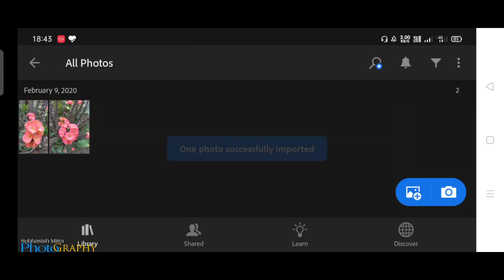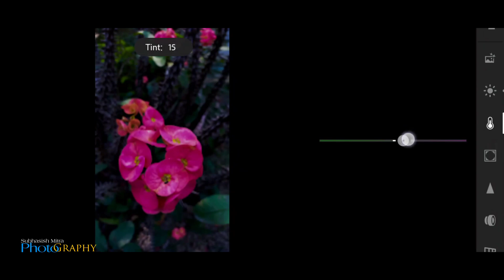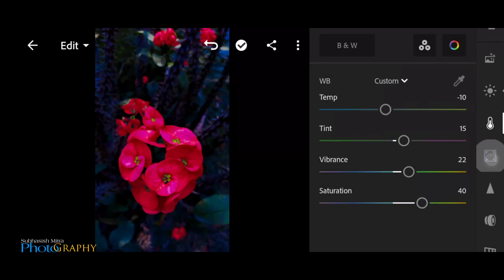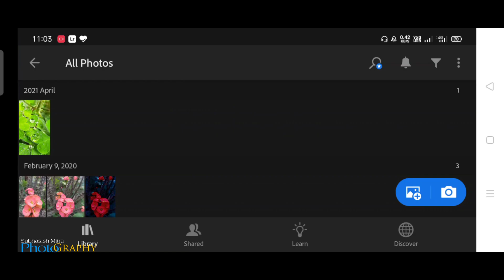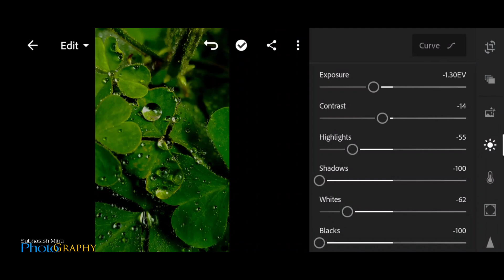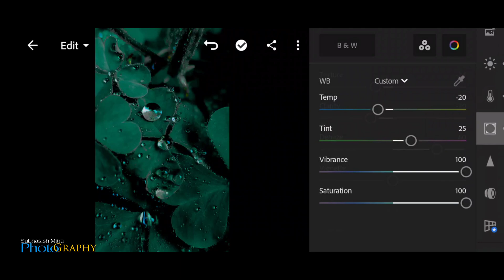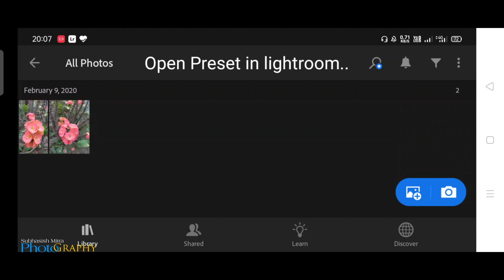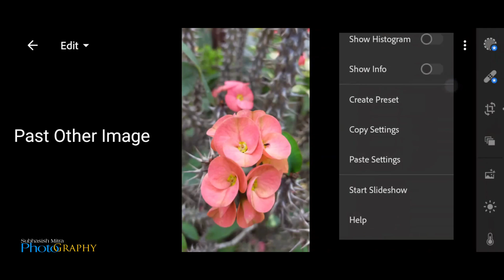Lightroom Photo Editing Tutorial / Lightroom Mobile Presets Free DNG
adobe lightroom Editing. Easy Photo Editing Tutorial.

Ring Light Without Stand
Ring Light With Stand

My Mobile - Oppo A9 2020

Track Info :
Song -

Artist -
Unknown Brain